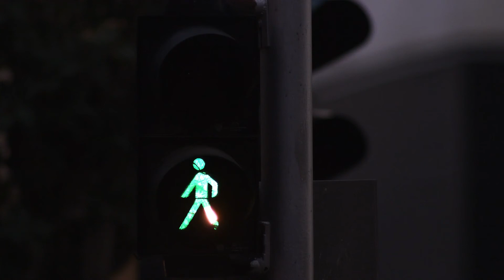WDR - IVORY COAST(Côte d’Ivoire), OJISER - World Day of Remembrance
World Day of Remembrance for Road Traffic Victims
WDR2015 Video - 15 November 2015 10 Years of UN Recognition, 20 Years of Global Remembrance